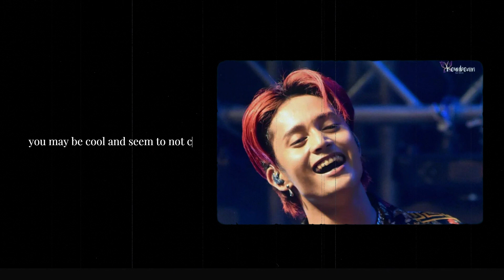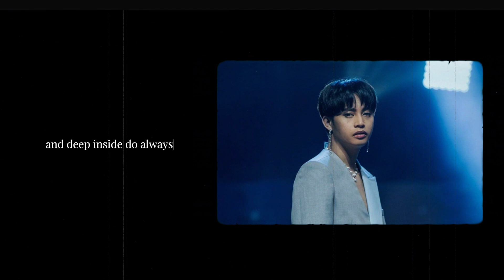OPEN LETTER TO KEN SUSON I SB19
SB19 is a five-member Filipino boy band that debuted in 2018. The members are comprise of Josh Cullen, Pablo Nase, Stell Ajero, Ken Suson, and Justin De Dios.